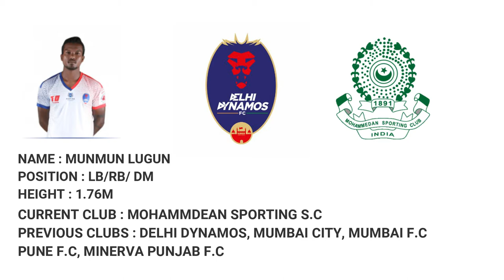Football Game Clips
Edited footage of my game time from Indian Super League and I-League.

Edited - Scout india